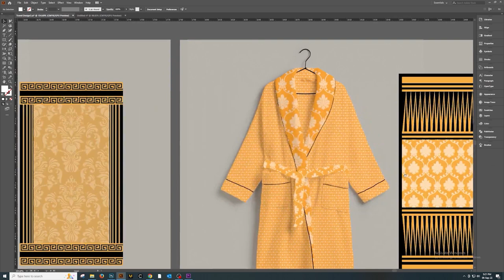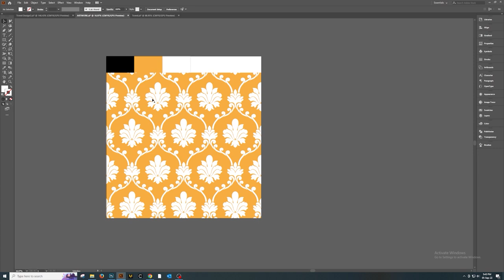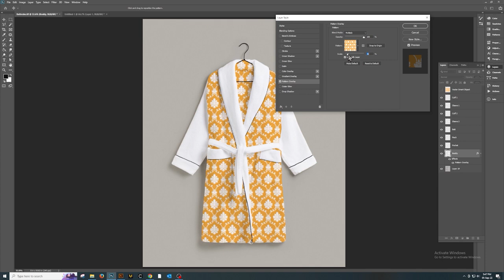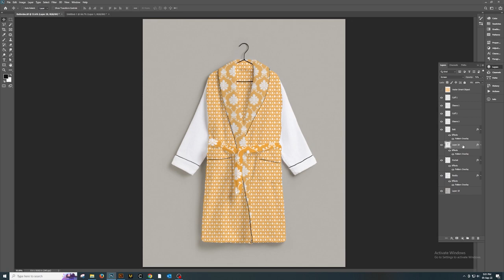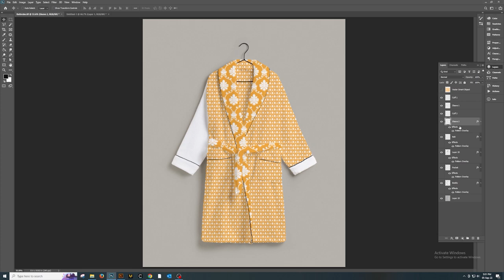How to Create Bathrobe design in Adobe Illustrator? বাংলা Tutorials🤔 Poran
How to Create bathrobe design, Tutorial Step-by-Step
How to Design bathrobes in Adobe Illustrator: Step-by-Step Tutorial
DIY bathrobe design
DIY GIANT CHUNKY bathrobe!
budget gift idea!
bathrobe design
bathrobe design making
bathrobe design making Bangla.
bathrobe design
bathrobe design designs
pillow cover design painting
pillow cover design ideas
bathrobe design ideas
3d design tutorials,
Tech Pack
how to create Tech Pack?
funny bathrobe design
Kid's bathrobe design
sofa bathrobe design
indoor bathrobe design
outdoor bathrobe design
How to create a bathrobe design?
How to make a bathrobe design?
Zara bathrobe design
 h&m bathrobe design
Zara brand cushion design
h&m brand cushion design
Tips and Tricks for Designing Eye-Catching bathrobe design.

how to prepare a file for printing
home textile design in Illustrator
bathrobe design Tutorial in 5 minutes| with an interesting way| By Poran
bathrobe design, and Details Tech Pack Tutorial
Mastering Bed Sheet Design with Creative Pattern Ideas | Tutorial by Poran
From Concept to Creation: Designing a Beautiful bathrobe design with 3D Visuals | Poran
How to Design a bathrobe design
bathrobe Design for Beginners | Poran, poran a, Poran A, poran a

In this tutorial, you will learn how to design beautiful and unique bathrobes in Adobe Illustrator. From creating custom patterns to adding texture and color, this step-by-step guide will teach you everything you need to know to create your own stunning bathrobe designs. Whether you're a beginner or an experienced designer, this tutorial is perfect for anyone looking to learn more about textile and print design in Adobe Illustrator.

follow H&M and M&S to get Idea and make strong you design skill.